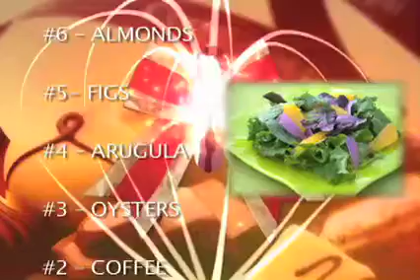GO HEALTHY Aphrodisiacs